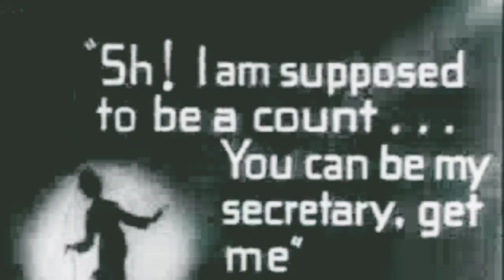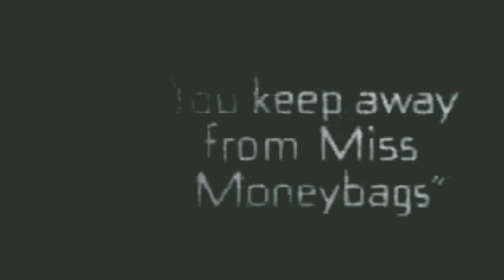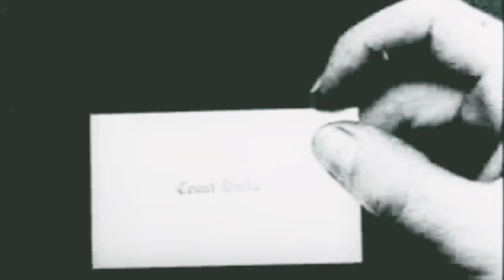Discover new laughs in Chaplin's comedy film | Classic Film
Funny video Comedy Video Comedy show funny videos fails compilation instant regret skateboarding shorts funny moments epic funny shorts Comedy movie best movies best comedy movies movie english movies to watch failarmy tik tok pranks you laugh you lose memes try not to laugh challenge dank memes compilation extreme clean memes dank meme compilation Hollywood funny clips viral video idiots total idiots at work